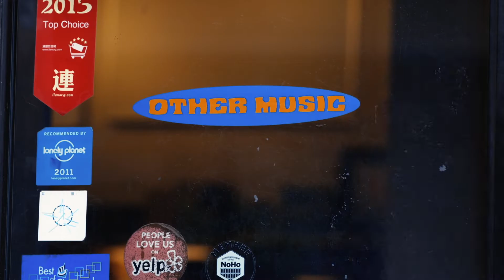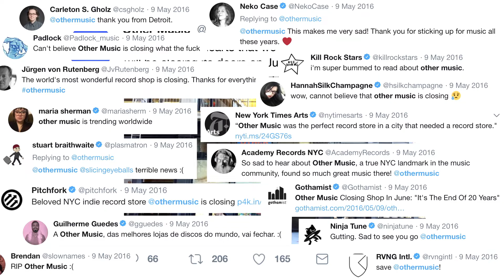Other Music - Documentary Trailer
Other Music was not just a record store in New York’s East Village. it was a place where a generation discovered groundbreaking artists who became larger than life icons in the music scene. It was a destination for music lovers, musicians, and industry representatives, where bands were formed and careers were launched. Other Music was and remains a symbol of independent music. It was a place that not only spotlighted those in independent music, but also served as a great influence on the music scene in New York City.

The film chronicles the store’s 20-year history, featuring bands such as Animal Collective, the Yeah Yeah Yeahs, Vampire Weekend, the Strokes, Interpol, The National, TV On The Radio, Anohni (formerly Antony And The Johnsons), and more. As retail stores continue to disappear, the film is an example of how the community and spirit of one much-loved independent record store lives on.